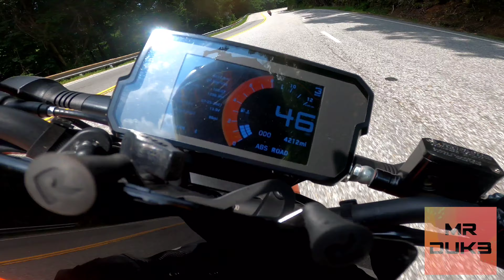Must throw sparks!!